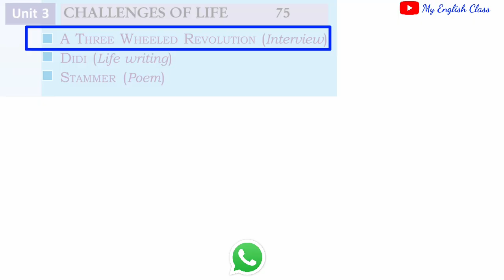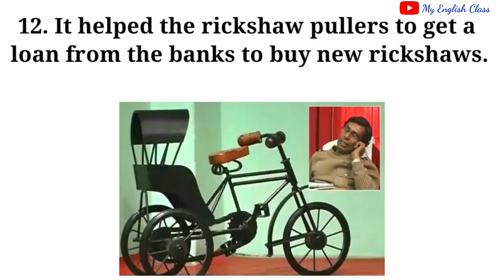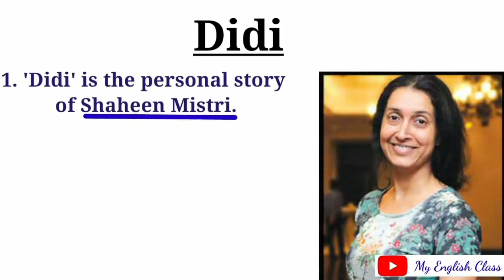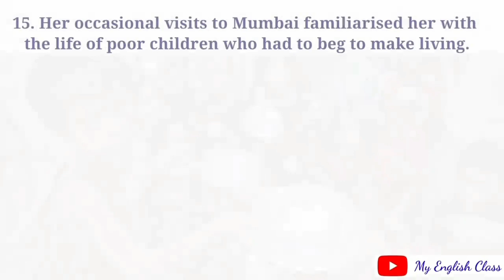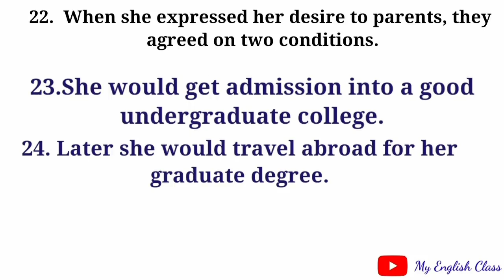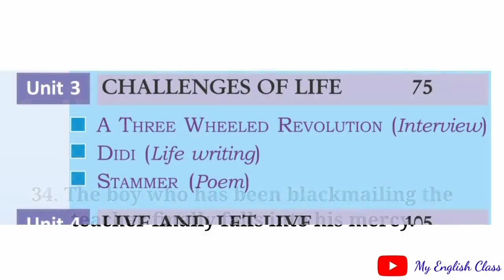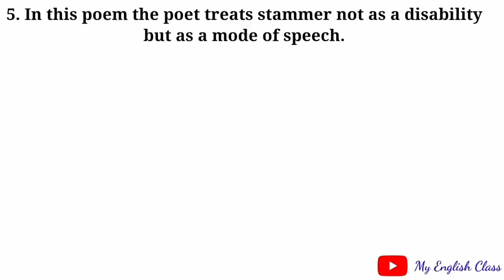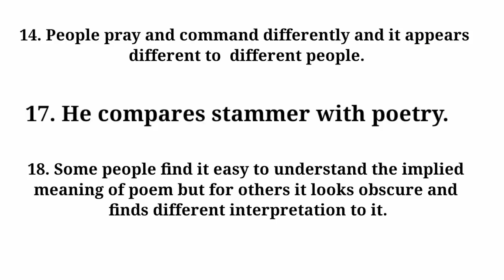Plus two English chapters summary|Unit 3| Summary in Malayalam| Didi| stammer| Chapter 1